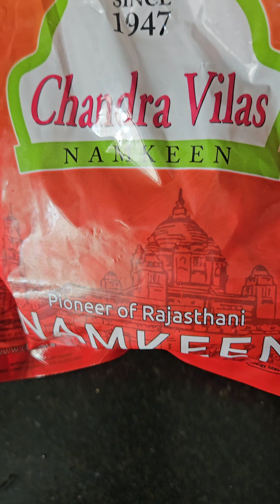ये दोनों उठा रहे हैं मेरा फ़ायदा 😭 | आज बनाएं इंस्टेंट बेसन के गट्टे की सब्जी | Indian Working mom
ये दोनों उठा रहे हैं मेरा फ़ायदा 😭 | आज बनाएं इंस्टेंट बेसन के गट्टे की सब्जी | Indian Working mom daily routine | Indian Foodie Family Vlogs | Direct from Indian Kitchen |
Musician: Xuxiao
A casual day in my life
Mini Vlog
Daily mini Vlog
Daily routine

Daily Vlog

Lifestyle vlogs

Family vlogs

Indian Foodie Family vlogs

Indian food

Welcome to Indian Foodie Family Vlogs. I am a working Mother and try to manage my work, family and last but not the least, my life, in best possible way. I love to cook for my family.

Take care 🙂